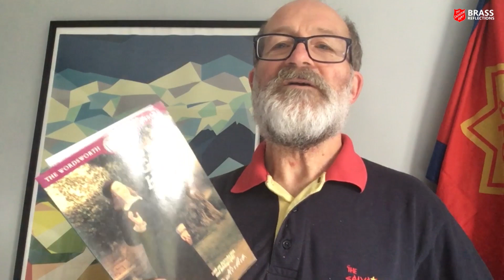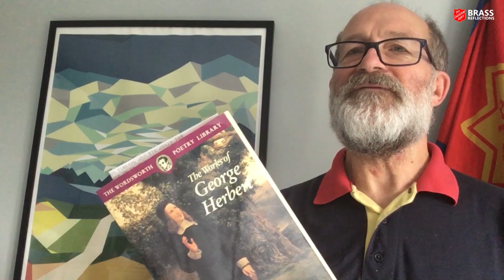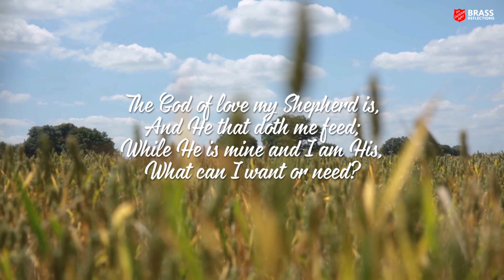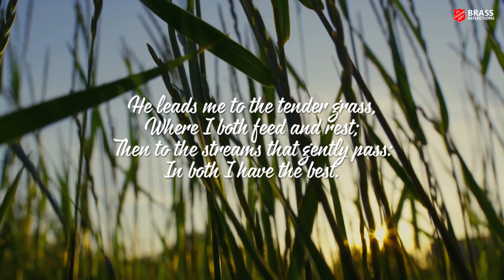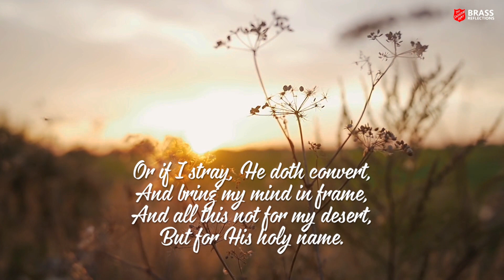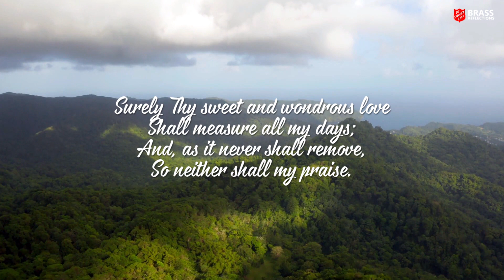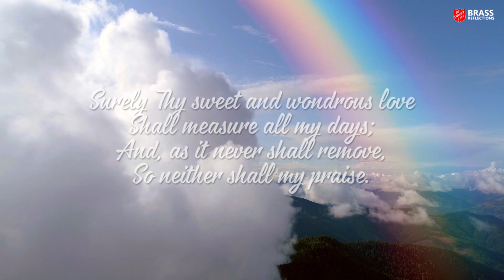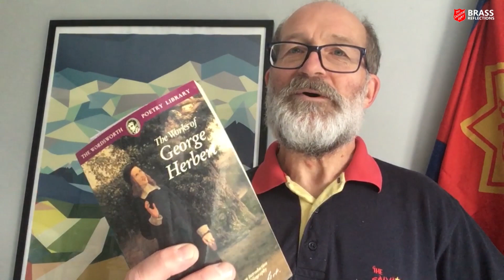Brass Reflections - Episode 36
Welcome to Brass Reflections, where friends, and present & former members of Cambridge Citadel Band introduce a favourite Salvation Army brass piece.

In this episode, former CCB member Andy Millest introduces Brian Bowen's meditation 'My Comfort and Strength' which is built on George Herbert's song 'The God of love my shepherd is' - itself a paraphrase of the twenty-third Psalm.

1. The God of love my Shepherd is,
And He that doth me feed;
While He is mine and I am His,
What can I want or need?

2. He leads me to the tender grass,
Where I both feed and rest;
Then to the streams that gently pass:
In both I have the best.

3. Or if I stray, He doth convert,
And bring my mind in frame,
And all this not for my desert,
But for His holy name.

4. Yea, in death's shady black abode
Well may I walk, not fear;
For Thou art with me, and Thy rod
To guide, Thy staff to bear.

5. Surely Thy sweet and wondrous love
Shall measure all my days;
And, as it never shall remove,
So neither shall my praise.

'My Comfort and Strength' (Brian Bowen)
Audio: New York Staff Band (Ron Waiksnoris) from the album 'Ceaseless Service'

INTRO/OUTRO MUSIC
'Celebration' (Leslie Condon)
Audio by the International Staff Band (Stephen Cobb) from the album 'Partita'